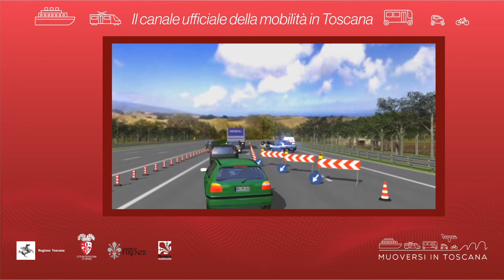Muoversi in Toscana - Edizione delle 8 del 5 agosto 2021